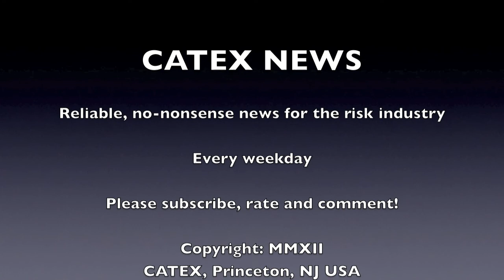CATEX News for Wednesday January 23rd 2013